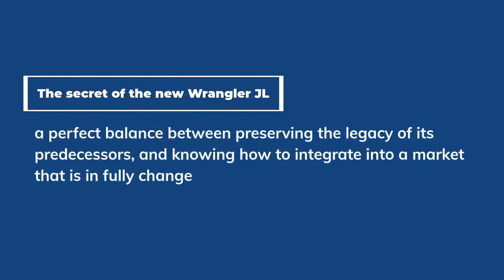Essential clip of the week-Born in the USA